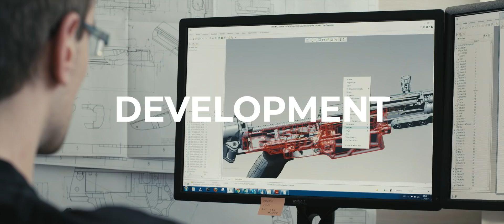INTRODUCING CZ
This is us. We make the weapons you are fond of. And we love it. We are Ceska zbrojovka. WE ARE CZ.

Meet our company!